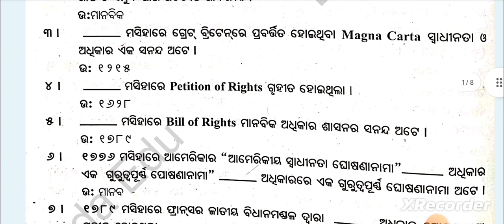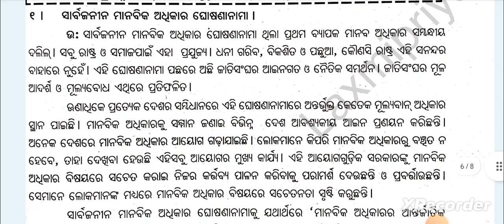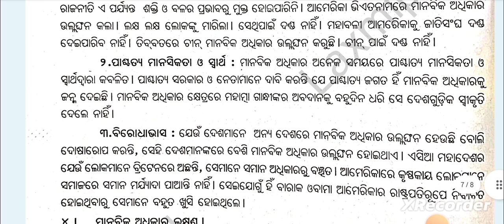Universal Declaration of Human Rights|+3 5th Semester Political Science Hons DSE-1